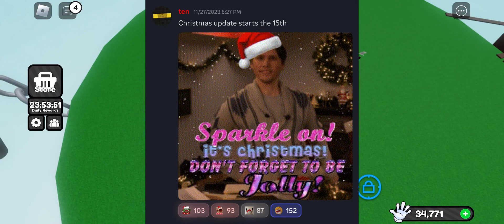Slap Battles Christmas Update! DELAYED!!!